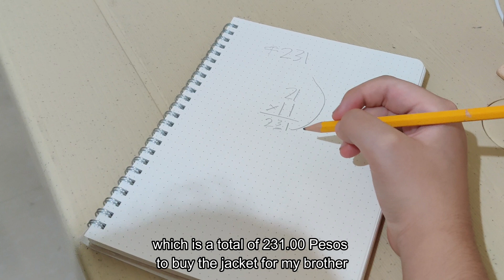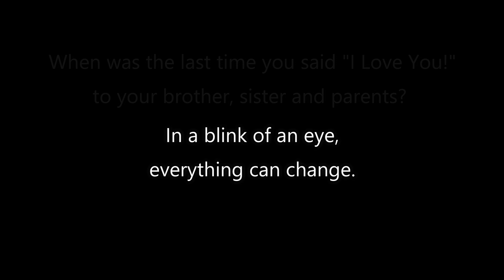Dra-Math | Performance Task: Moral Stories & Math Tricks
Performance Task in Values and Math -  Multiplication Tricks for Grade 3

If you love your family or not this short film is for you. (Try not to cry challenge)
A short story with a twist of drama and math tricks [DraMath].

Moral stories serve as a useful platform to educate kids. It is a perfect way to teach children valuable lessons about life.

Math makes our life orderly and prevents chaos.
We face different problems that involve numbers each day.
Using maths tricks e.g. multiplication tricks makes calculation faster and improves our mathematical skills.